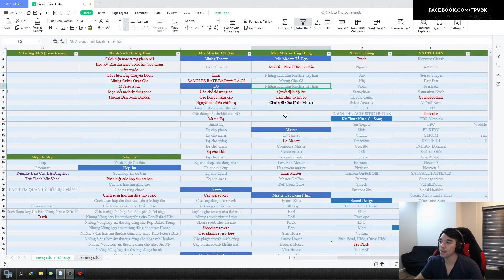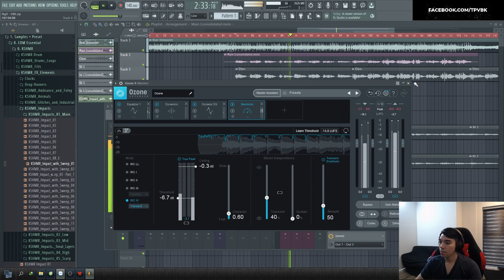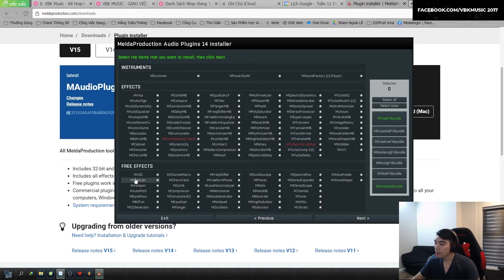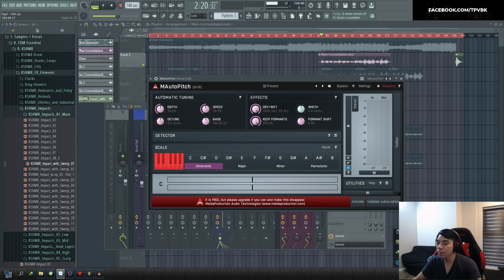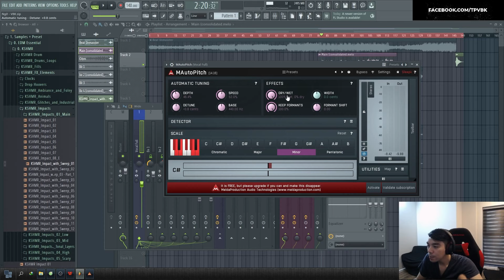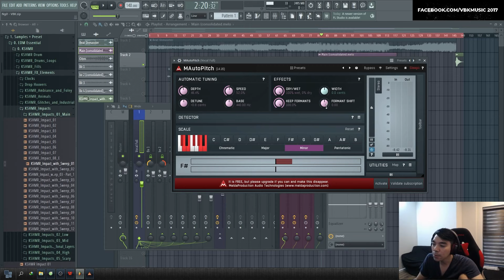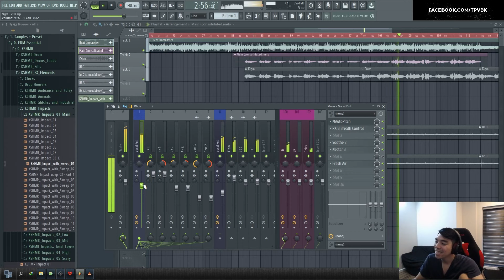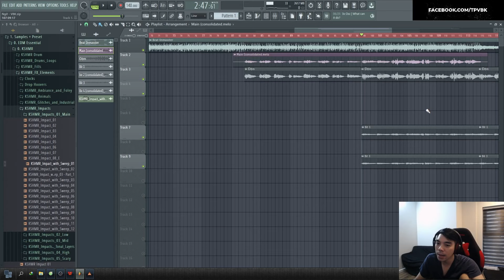Plugin Auto Tune Free - Chỉnh Phô Vocal Giá 0đ | FL Studio | VBK MUSIC